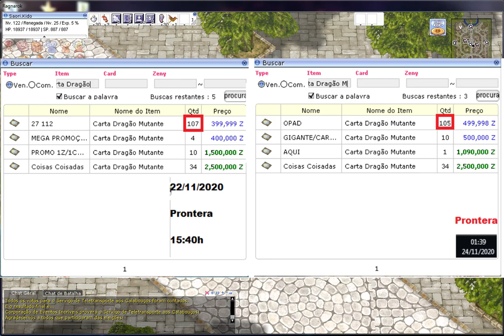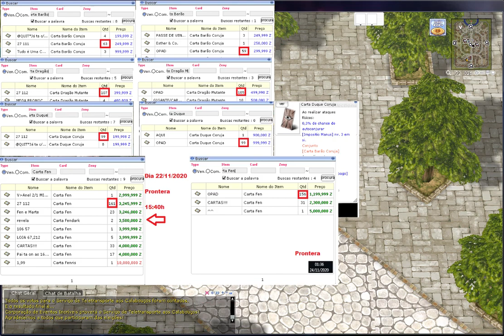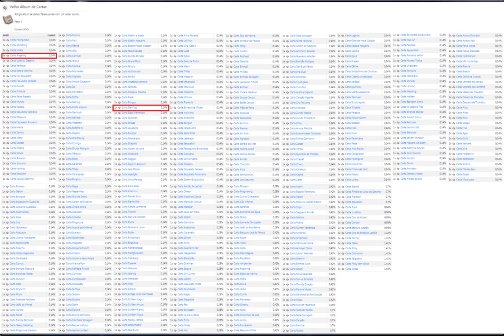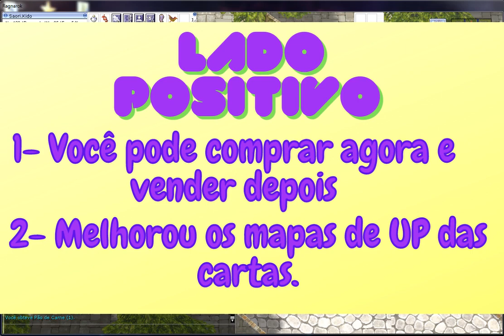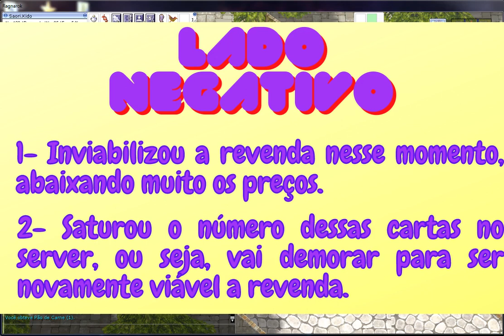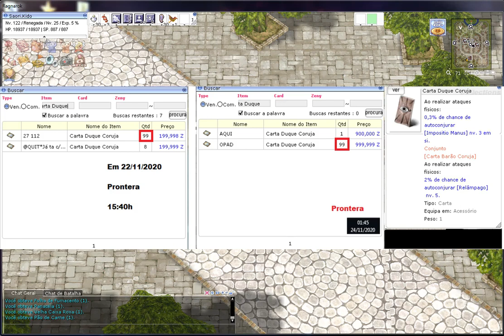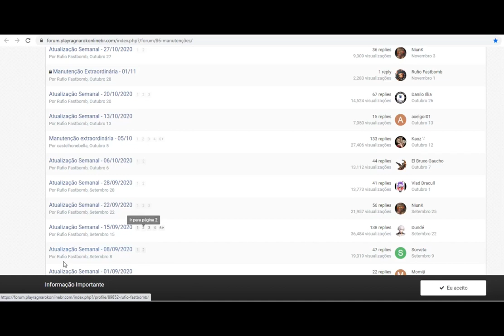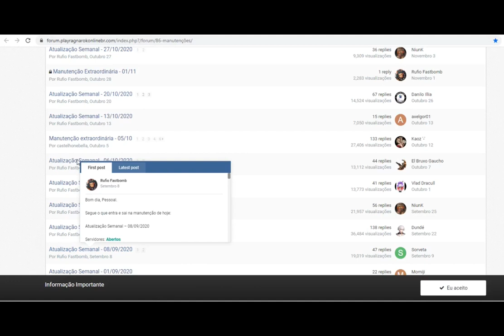Ragnarok Online. Alteração no comércio de cartas? Você percebeu?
Se você quiser fazer uma doação para incentivar o canal, favor entrar em contato pelo email informando o valor que deseja doar, que responderemos o seu contato.

SE TORNE UM REVENDEDOR NO RAGNAROK ONLINE!!!

Se você é low level no Ragnarok Online e quer conhecer um pouquinho sobre revenda, quer fazer zenys no jogo o mais rápido possível, e quer ficar por dentro do que esta acontecendo de mudanças e novidades no comércio do Ragnarok Online, aqui é o seu lugar!

Você notou umas lojas diferentes, vendendo um grande número de cartas?
Caso VOCÊ TENHA notado, assista a esse vídeo que aqui você descobrirá os pontos positivos e negativos disso.
E caso você NÃO TENHA notado, assista esse vídeo também, pois assim você saberá o que mudou e por que.

Aqui nesse vídeo: " Alteração no comércio de cartas? Você Percebeu?” eu explico sobre essa questão das lojinhas que vendem e revendem cartas, explico o que aconteceu para ocasionar essa mudança como eu descobri e os pontos positivos e negativos que isso trás para nós tanto como jogadores, quanto como revendedores.

Além disso, eu dou algumas dicas do que podemos fazer, para usar essa mudança ao nosso favor.

Esse vídeo é puramente pautado na minha opinião, eu posso estar certa ou errada, então, assista com isso em mente.

Espero ter ajudado a todos com esse vídeo.

Obrigada pela audiência.

Bom Up, Bons drops e Boas vendas!

Pandora Nerd.

E se você quer conhecer mais sobre revendas iniciantes, eu te indico assistir esses 3 vídeos aqui, que irão te ajudar bastante: